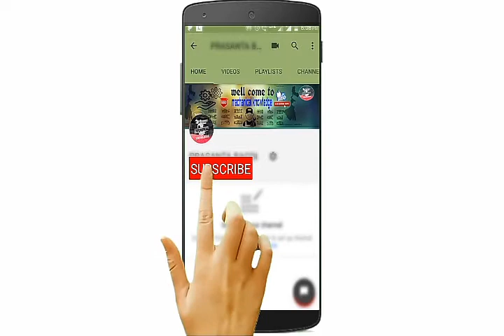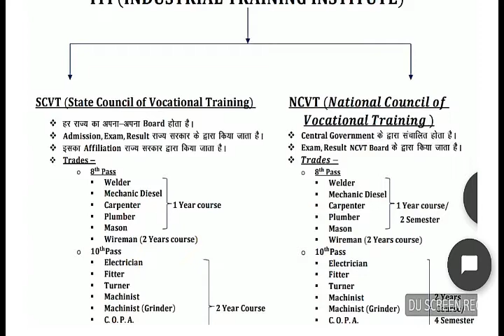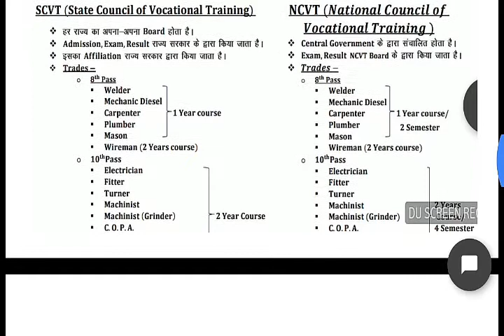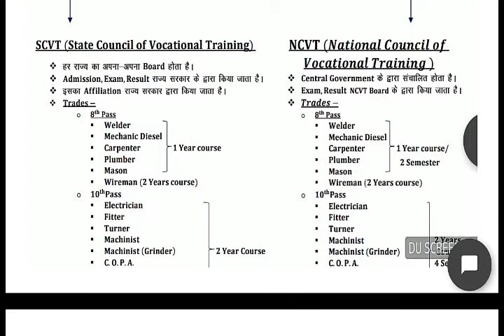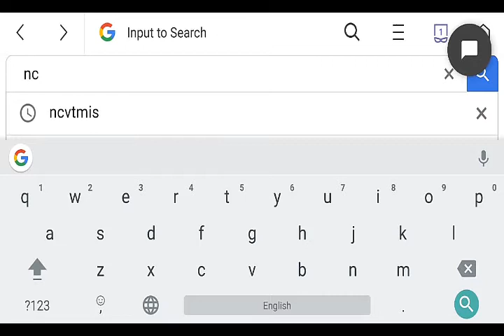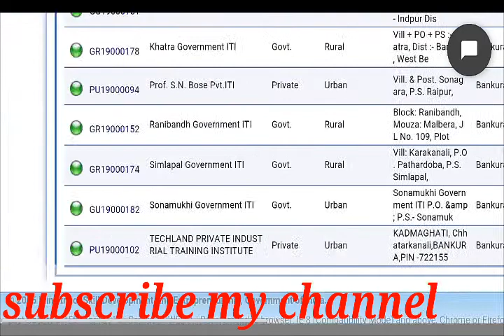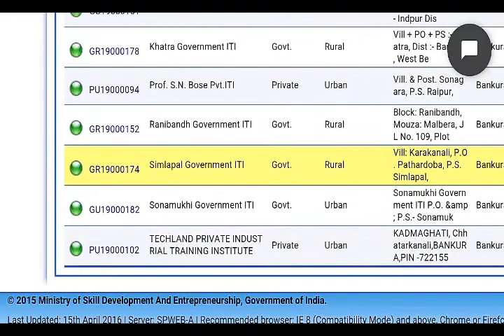[Bengali] ITI কলেজে admission এর আগে জেনে নিন NCVT ও SCVT কলেজ কি?? কোন ITI কলেজটা ভালো [Mechanical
[Bengali] ITI best sartificat scvt & NCVT.

The National Council of Vocational Training (NCVT) is a body at the national level that provides vocational course training to people. It is an advisory body set up by the government of India that looks after curriculum of craftsman training, advises government on policies and procedures and conducts all India trade tests.

On the other hand the State Council of Vocational Training (SCVT) is a part of NCVT and performs all functions at state level.